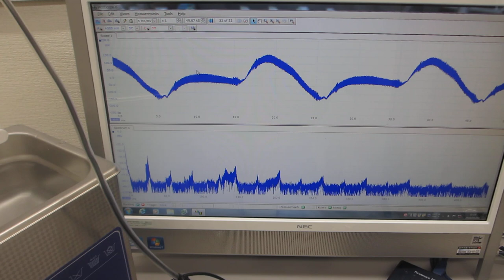超音波洗浄器の音圧測定実験（超音波システム研究所）